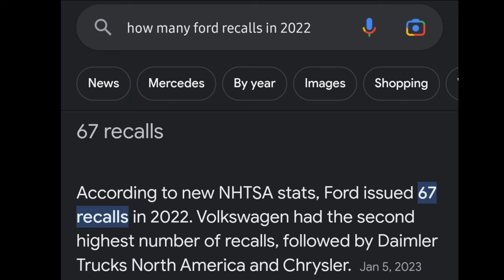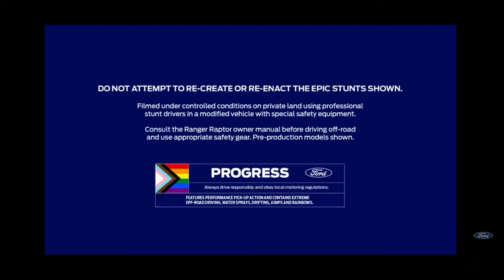Is Ford on a downwards spiral?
Ford just made a big mistake.. and along with their struggles in new technology and recalls, will Ford make it out of the hole they've dug themselves into? Who knows..